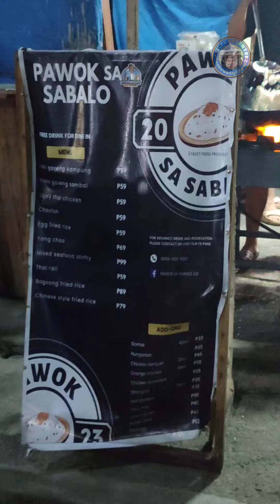PaWok sa Sabalo Caloocan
PaWok sa Sabalo Caloocan City fried rice sa halagang 59 and up